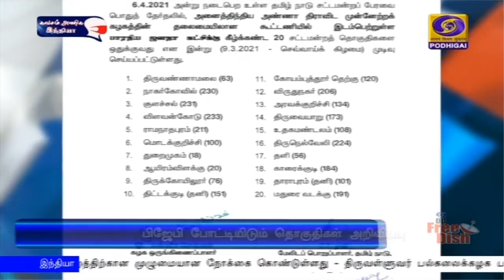பிஜேபி, பாமக போட்டியிடும் தொகுதிகள் அறிவிப்பு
அஇஅதிமுக கூட்டணியில் பிஜேபி, பாமக போட்டியிடும் தொகுதிகள் அறிவிப்பு